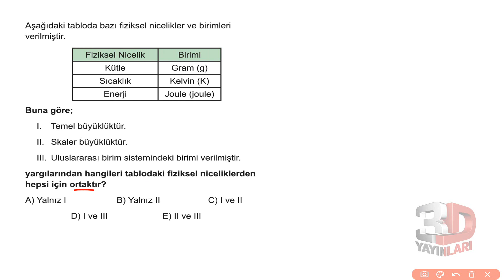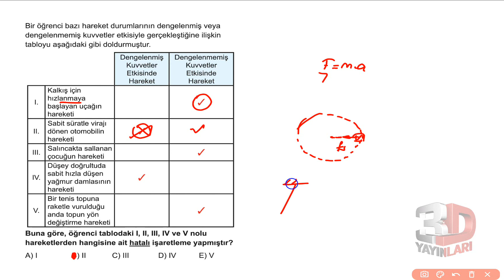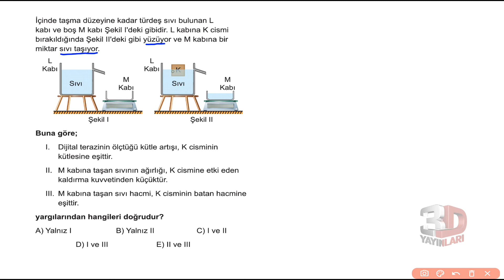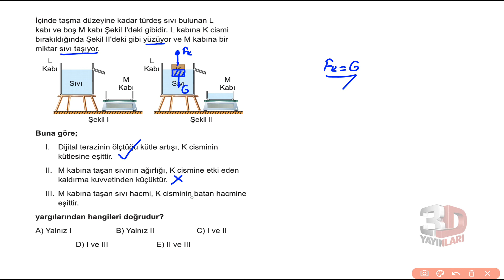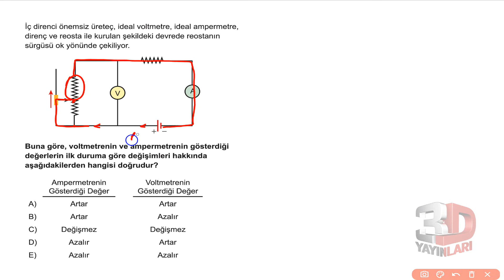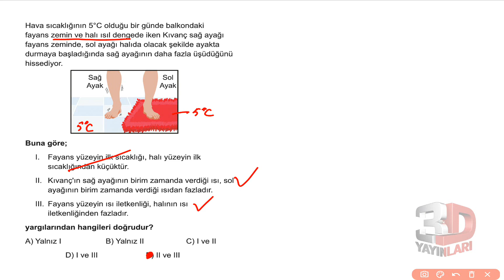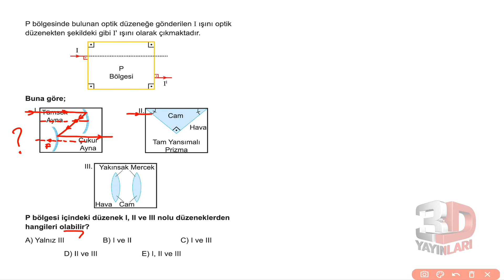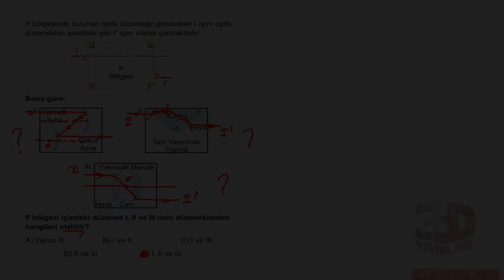TYT Fizik Simülasyon Denemeleri Deneme 28 Soru Çözümleri